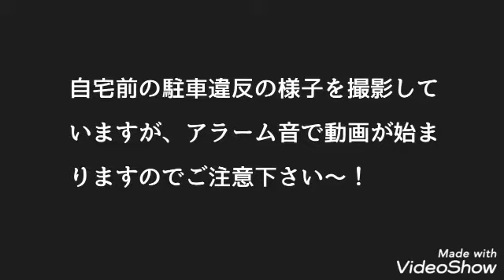2020年7月26日(日)ドイツのドルトムントから ALS 嘱託殺人事件/ドイツでの安楽死・自殺幇助について 看護師の立場でお話しします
2020年7月26日(日)ドイツのドルトムントから
ドイツでの安楽死・自殺幇助について
看護師の立場でお話しします

現在、新型コロナウイルス感染が世界で流行し、多くの人々が犠牲になっています。ドイツの現状、新型コロナウイルス感染症に関する情報をお伝えし皆様のお役に立てていただければ幸いです。

*今回の動画の内容:
日本でALS 患者嘱託殺人事件がありましたが、この事件に関連してドイツでの安楽死・自殺幇助についてお話しさせて頂きます。

//情報元//
・Tagesschau(ドイツの国民的ニュース番組:
自己決定の死の権利？
Recht auf selbstbestimmtes Sterben?

2020/7/26(日)
・ロベルト・コッホ研究所の報告より
ドイツ国内の新型コロナウイルス罹患者数(+前日)205,269(+305)人
回復者数 約190,000人
死亡者数 9,118(+0)人
死亡率 4,4%

・実効再生産数1,22(7日間平均値1,16)
実効再生産数(R:Reproduktionszahl):感染力の指標

*うがい、手洗い、不急不要の外出は控える、マスクを着用する等ウイルスから身を守りましょう!
又、免疫機能が下がっていると感染しやすくなります。十分な睡眠、バランスのとれた食事、ストレスをためないことを心がけ下さい。